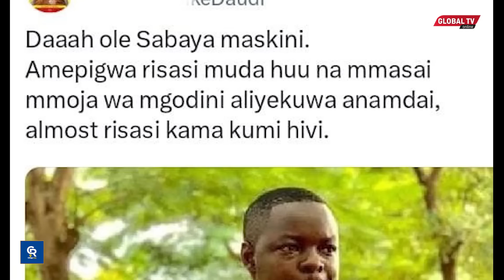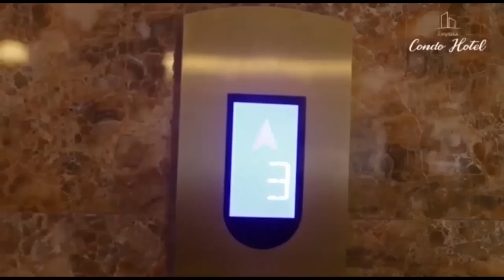TAARIFA JUU ya SABAYA KUPIGWA RISASI na KUFA, WAKILI WAKE AZUNGUMZA na GLOBAL TV...